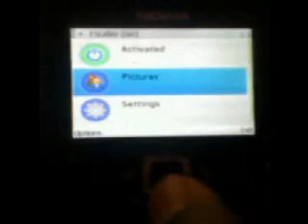Full Screen Caller Demo - S60v3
This video is a demo of full screen caller configuration on symbian phone.